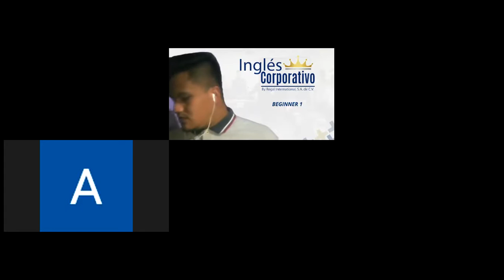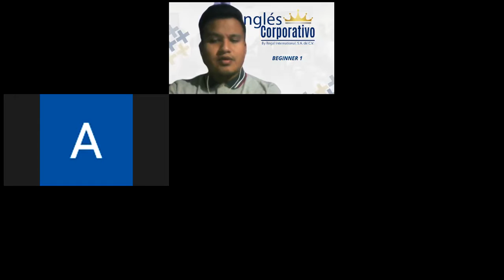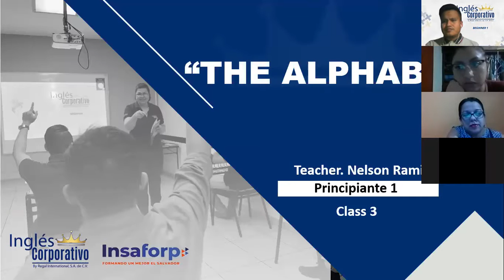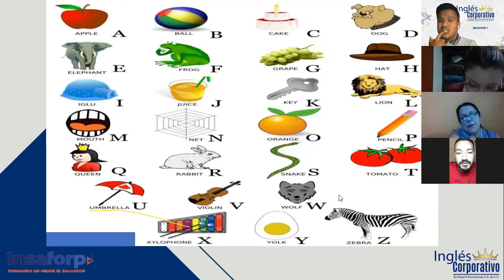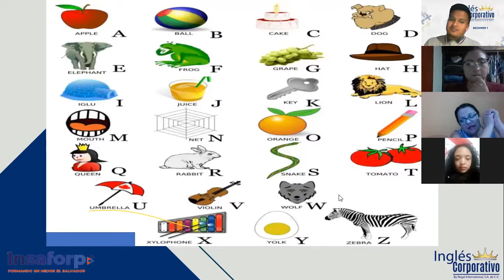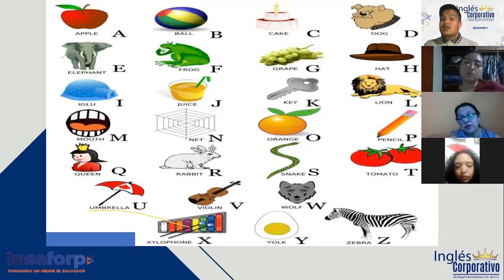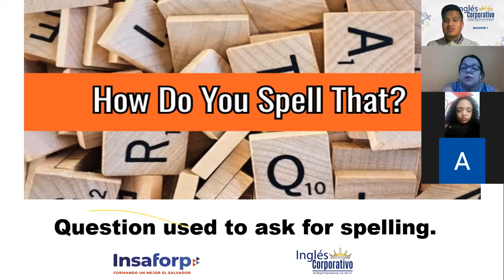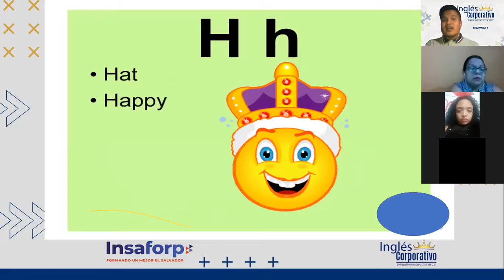Ingles Corporativo- VIDEOCONFERENCE #3 "THE ALPHABET" (SPELLING)